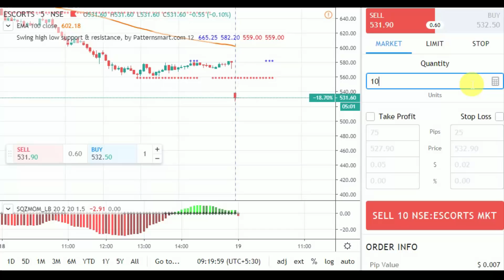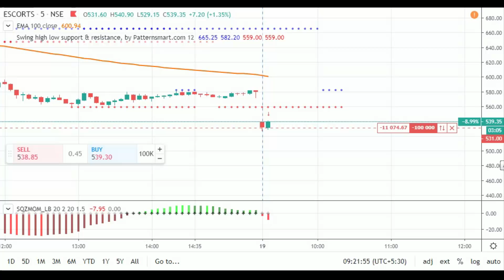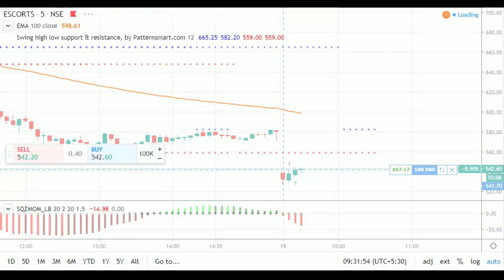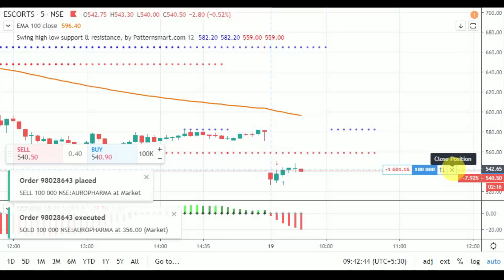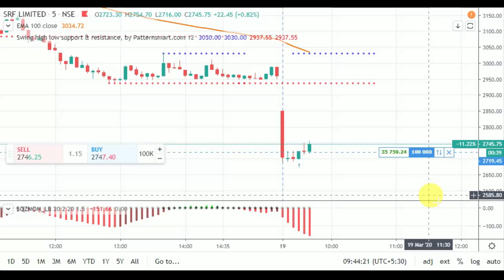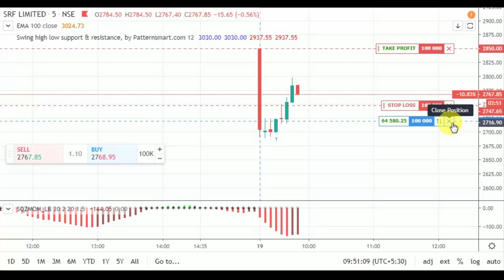Live Intraday Trading | Profits of Rs. 61000 | 19 March 2020